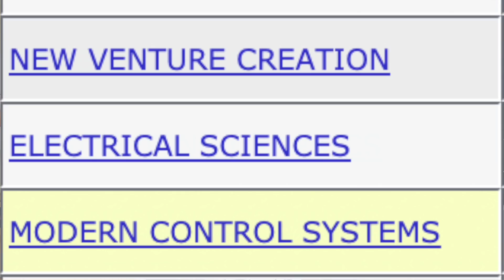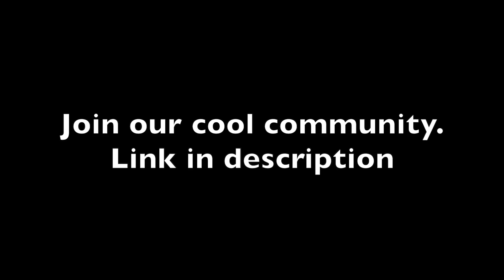What I learnt in 3 years of Engineering?